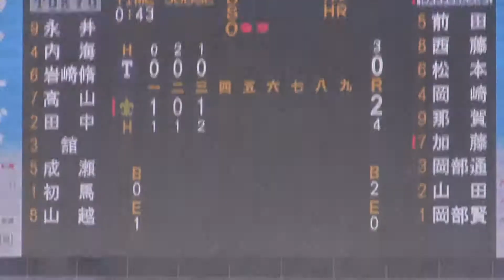２０１１年秋立東戦１